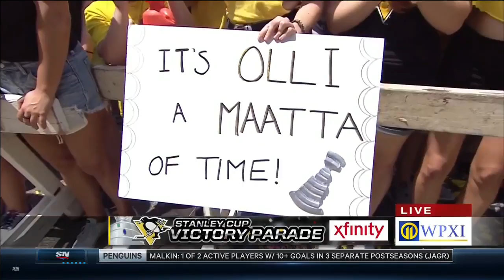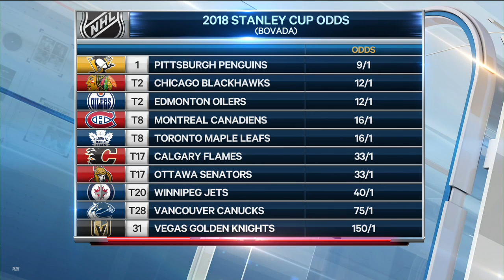NHL 2016-2017 PITTSBURGH PENGUINS STANLEY CUP VICTORY PARADE !